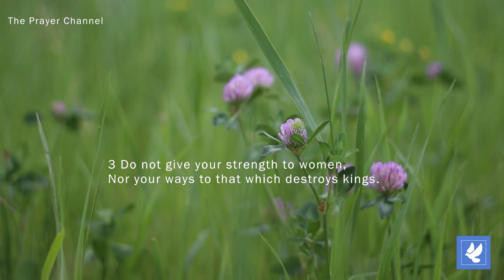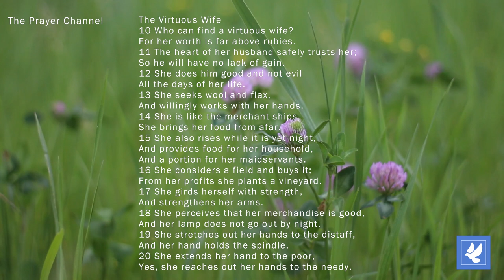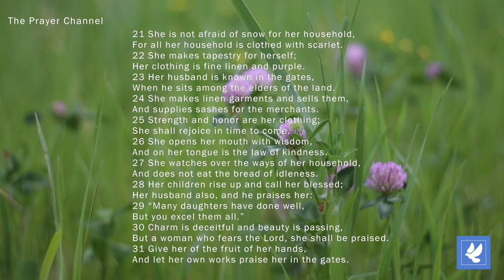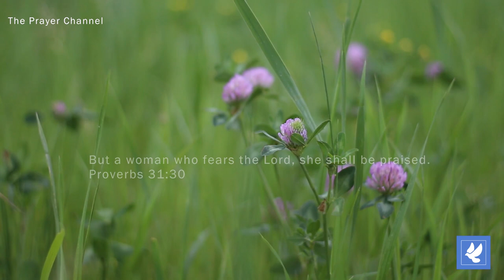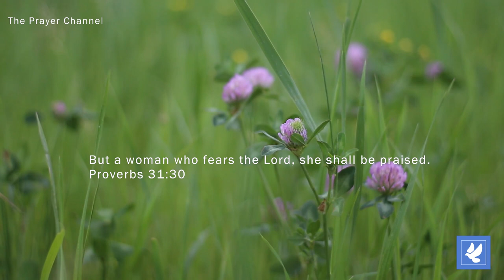Prayers with Proverbs 31 | A Virtuous Wife | Daily Prayers | The Prayer Channel (Day 133)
This week we are praying prayers of RESTORATION!

The words for Day 133 are A Virtuous Wife.